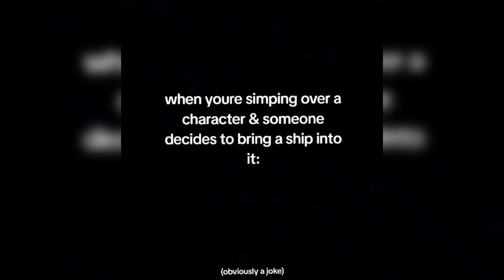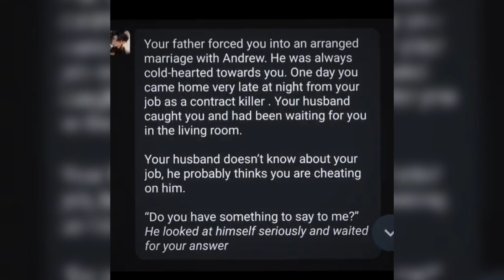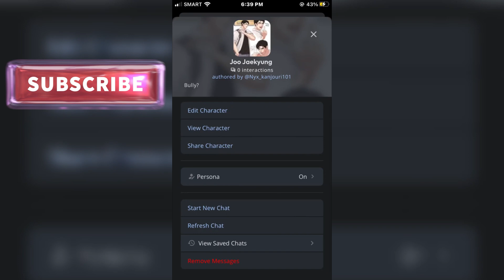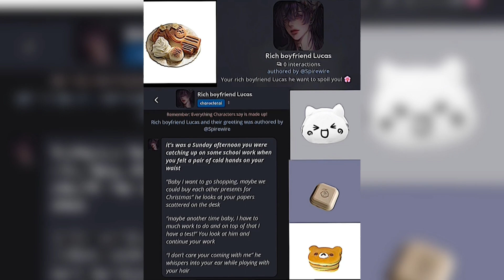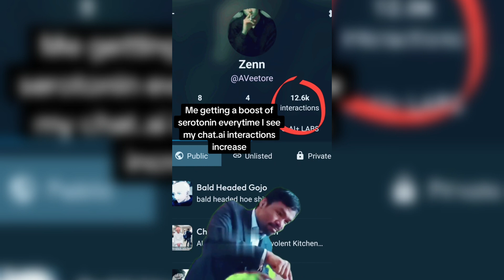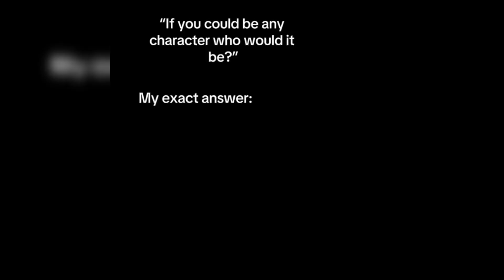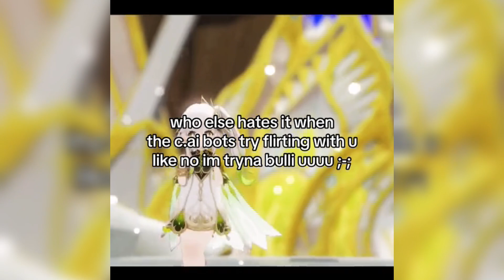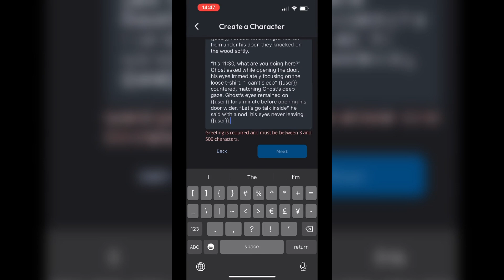Character AI - TikTok Compilation of Mind-Blowing Digital Characters #87